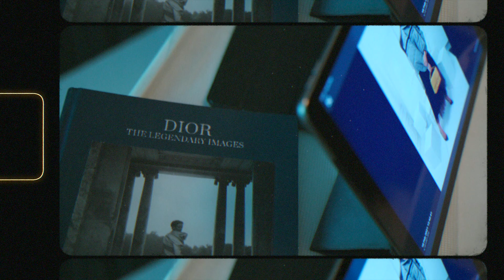Behind-the-Scenes of Prestige's Cover Shoot featuring Raisa Andriana